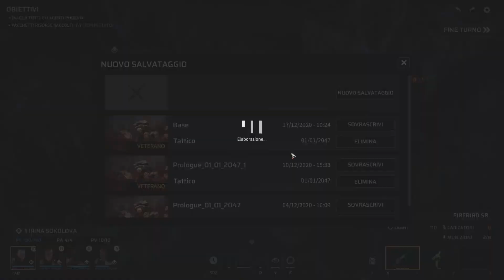Phoenix Point ep.03 "Interfaccia del gioco e missione di recupero" [Gameplay ITA]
AWANAGANA amici e amiche, come prima missione la squadra dovrà recuperare casse in una zona sconosciuta.

ALTRI CANALI

► Vuoi un gioco? Passa qui

Musica outro: Itro - Panda